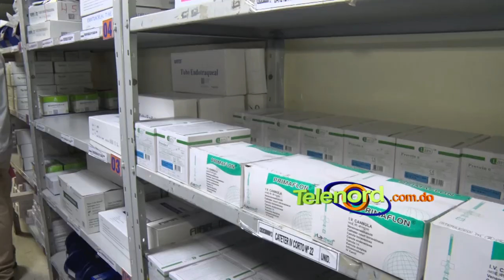Autoridades desmienten falta de insumos y material gastable en hospital San Vicente de SFM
El doctor Rafael de Jesús Rodríguez, director Servicio Regional de Salud Nordeste (SRSND) desmintió la denuncia hecha por el presidente del Colegio Médico Dominicano (CMD), seccional Duarte, doctor Marcos Bonilla, sobre la supuesta falta de material gastable y otros insumos en el Hospital Regional Universitario San Vicente de Paúl en San Francisco de Macorís.

«El Hospital Regional Universitario San Vicente de Paúl en San Francisco de Macorís, está previsto de insumos y material gastable suficiente para dar respuesta a cualquier demanda presentada», afirmó De Jesús Rodríguez.

Explicó que el centro de salud cuenta con guantes suficientes, batas médicas, botas, entre otro material que sea requerido en el área de cirugía.

“Desmentimos categóricamente la denuncia hecha por el presidente del Colegio Médico Dominicano (CMD), seccional Duarte, doctor Marcos Bonilla, sobre la supuesta falta de material gastable y otros insumos en dicho centro hospitalario”, expresaron las autoridades del Servicio Regional de Salud Nordeste y las del propio Hospital.

El doctor Rafael de Jesús Rodríguez, recorrió los espacios destinados para el almacenamiento de medicamentos, mostrando ante las cámaras de los periodistas y comunicadores locales, la existencia de insumos y material gastable, de los que supuestamente carecía el centro hospitalario.

Rodríguez dijo, que no sabe cuál sería la razón del presidente del Colegio Médico Dominicano, en Duarte, de difamar de tal manera al Hospital Regional Universitario San Vicente de Paúl.

En tanto, el doctor Rafael Antigua, director del HSVP, asegura que siempre se han preocupado por brindar un servicio de salud de calidad a los usuarios, por lo que, consideró infundamentadas las declaraciones del doctor Bonilla.

Dijo que, como director, ha estado pendiente a resolver cualquier situación inesperada que se presente en medio de un servicio brindado en dicho centro de salud pública.